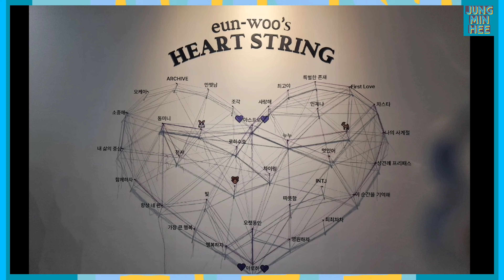ChaEunWoo's Archive Photo Exhibit Screams Boyfriend Material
Hi Lovelies!